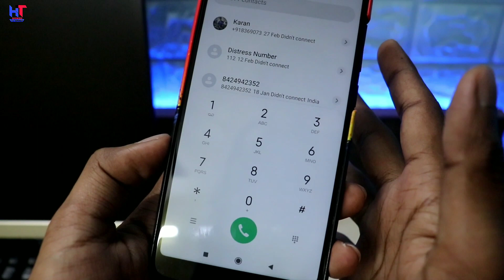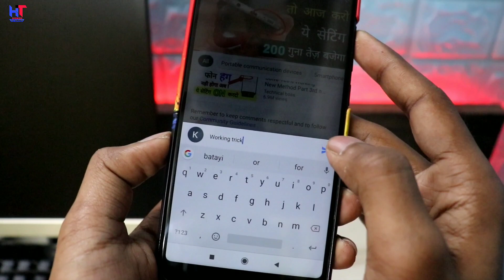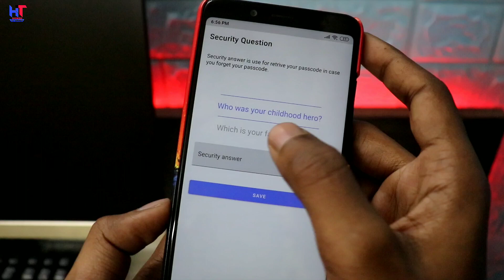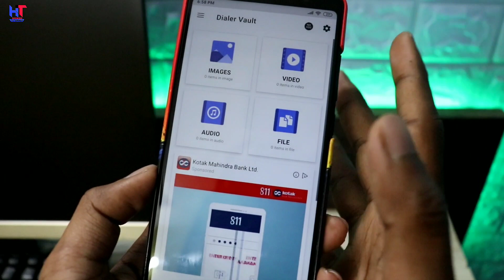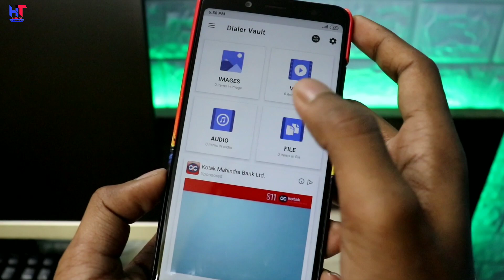फ़ोन में Dialer है तो आज सिख लो ये Setting पूरा फ़ोन बदल जायेगा || Phone Dialer Secret in Hindi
Hello,
Dosto es Video me Mai apko batane wala hu apke phone Dialer ki Kamal ki secret trick jo apko bahut jyada pasand ayegi ! Video pasand ayegi to like aur share jarur karna !